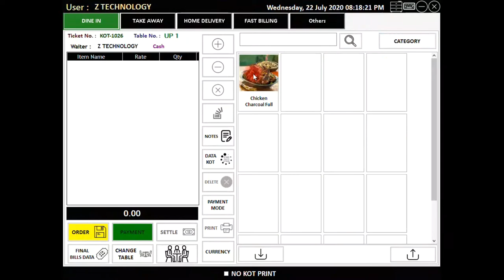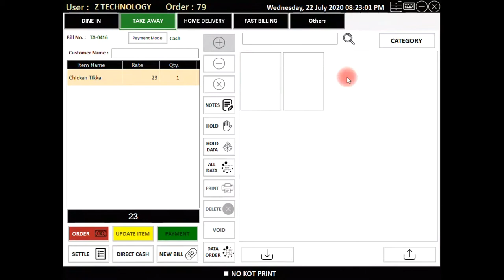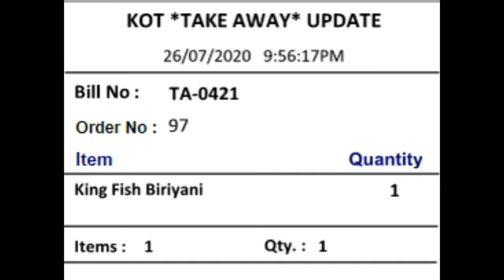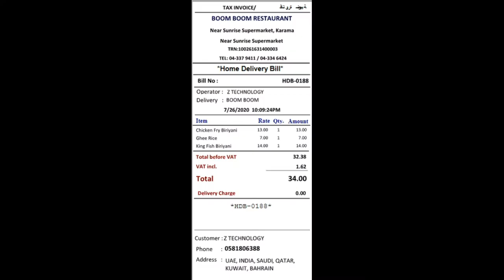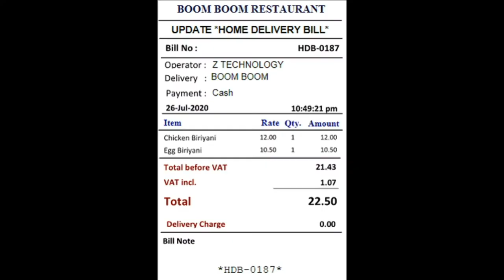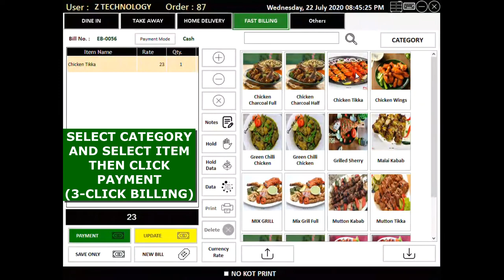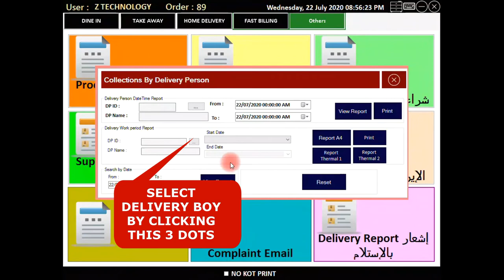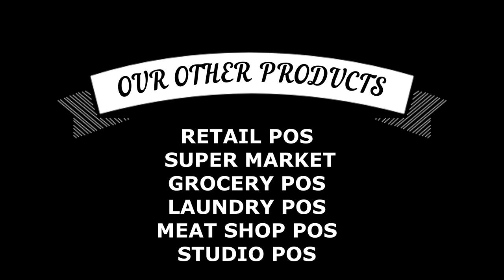ZPOS RESTAURANT/CAFE || BILLING SOFTWARE DEMO 2020 || EASY AS 1 2 3 ||SIMPLE AND USER FRIENDLY